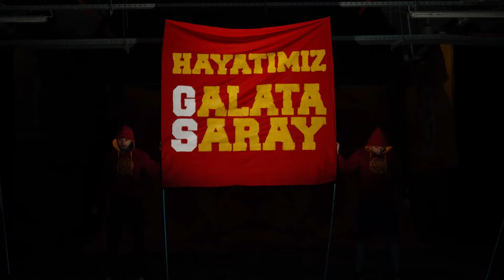🦁 Huzurlarınızda yeni Aslanlar ve kırmızı halıda yıldızlar geçidi! ✨💛❤️